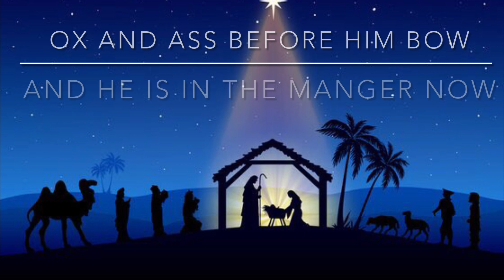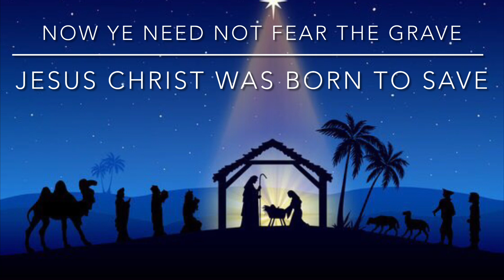Good Christian friends rejoice